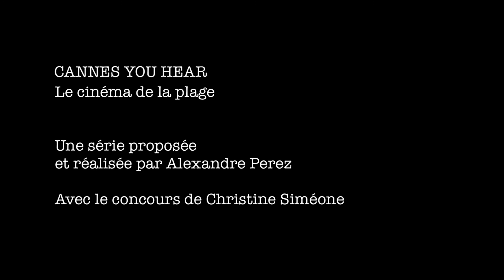CANNES YOU HEAR - Le cinéma de la plage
Ce pourrait être une chronique météo du festival de Cannes. "Le cinéma de la plage" est un élément de la série Cannes You Hear  signée Alexandre Perez, dans le cadre du Festival de Cannes 2014, pour France Inter. Il filme avec son smartphone et donne sa vision de la ville de Cannes et de son festival.